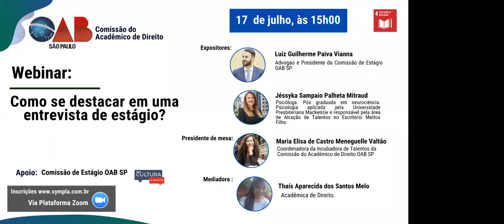Webinar: Como se destacar em uma entrevista de Estágio